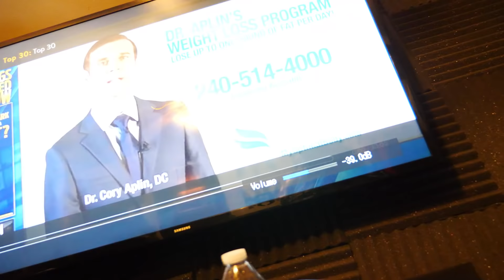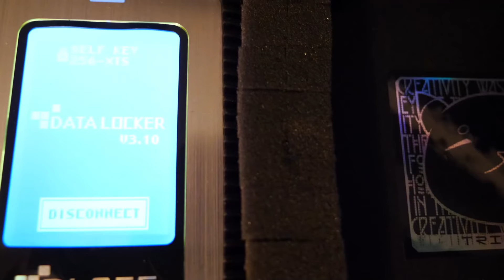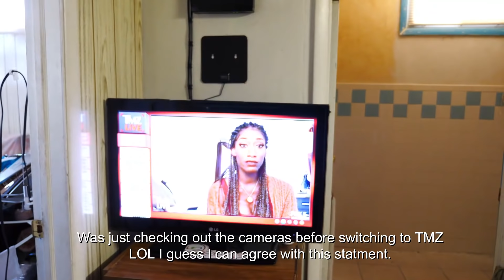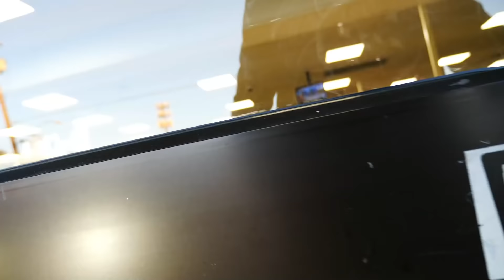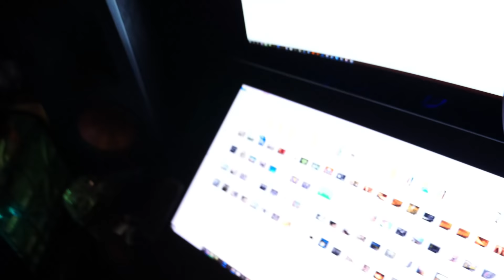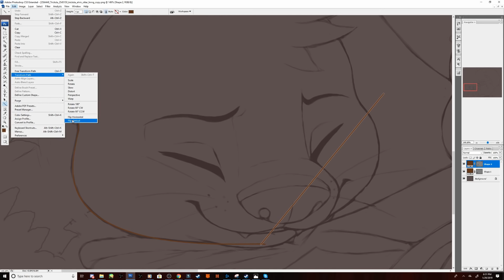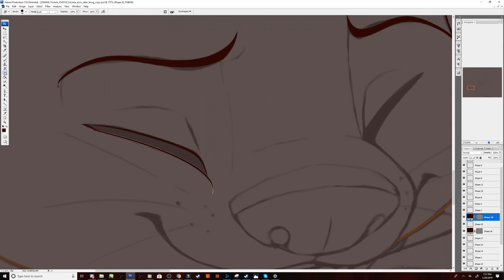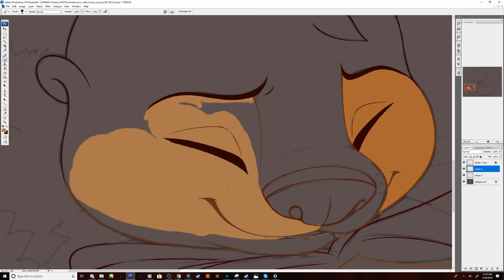A Day In The Life Of Artist Tricksta Uncensored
Well Now we know why I am single, but looking... right?
I would find it funny if anyone actually scrolled to those "recommended" points in the video to "avoid" anything.